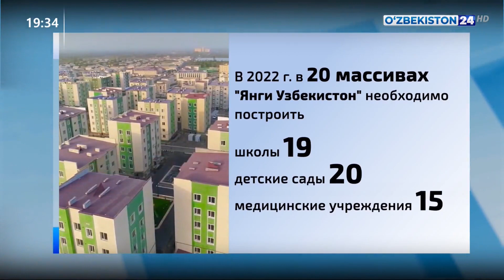Представлен проект строительства новых массивов